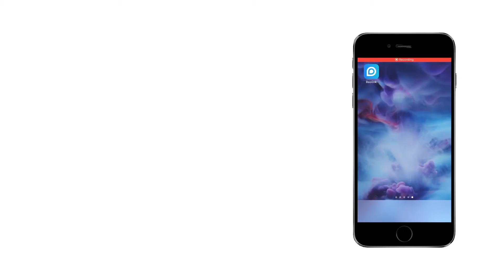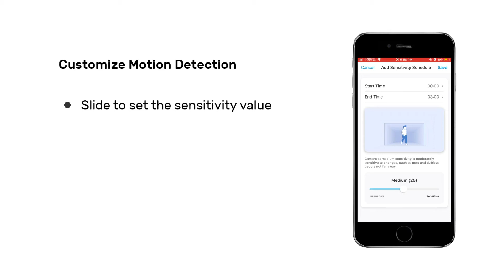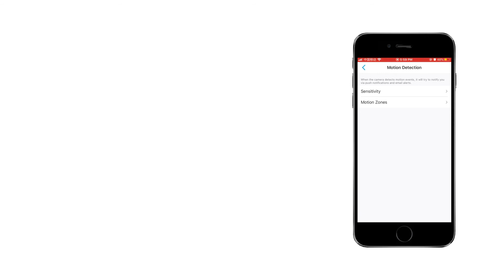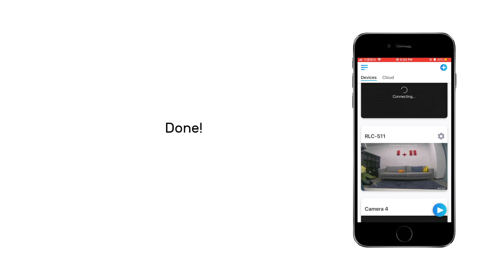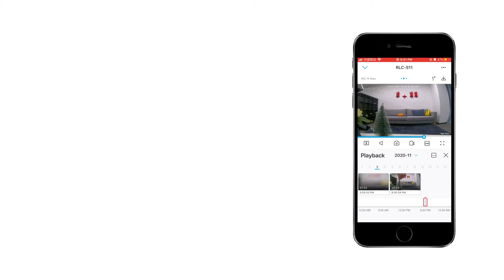How to save recordings to micro SD card on Reolink App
This video will show you how to save recordings to micro SD card on Reolink App

Applies to: All Reolink cameras supporting SD card